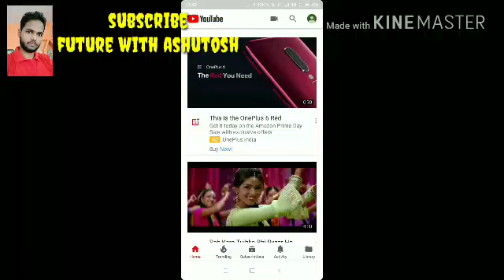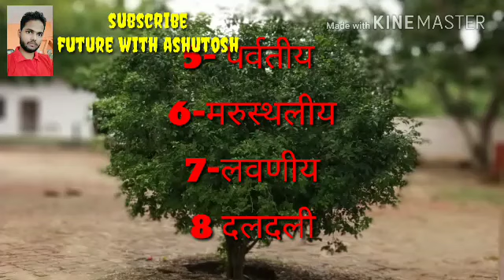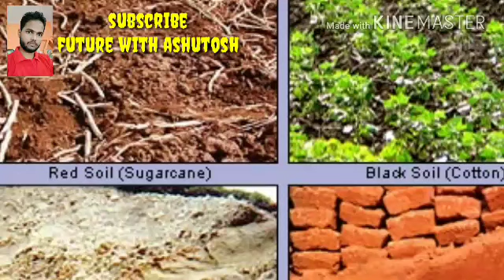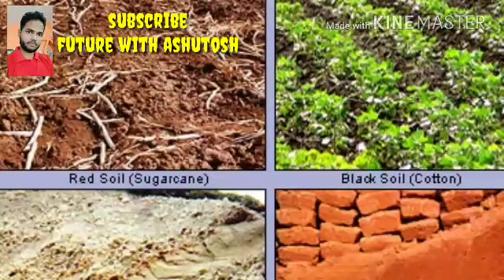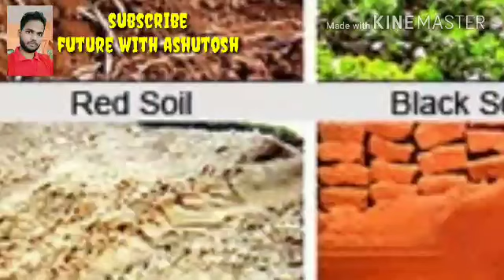अवश्य देखे।।इस क्लास से हर साल 5 -6 प्रश्न पूछे जाते हैं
यह भारतीय कृषि की पहली क्लास है
यह एक ऐसा विषय है जिससे हर साल 5-6 प्रश्न आते है!!

मैं आपको यकीन दिलाता हूं यह आपकी तैयारी की रामबाण साबित होगा। ।

साथ दे और सहयोग बनाये रहे।

आप मुझे facebook पर भी follow कर सकते है
फब:-Ashutosh pandey